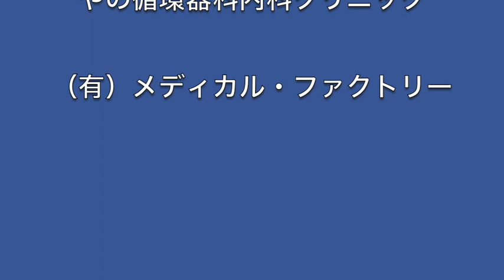金尾よしろうの音楽魂（2017.4.28放送分）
提供
　　J.A.N. Fine Art
　　（有）サムデイ

10:30頃　M1 陽のあたる坂道
18:49頃　M2 前を向いて歩こう  PENGUIN
27:40頃　M3 Thanks
43:58頃　M4 You are the one  PENGUIN
49:36頃　M5 Drinking in the rain   金尾よしろう